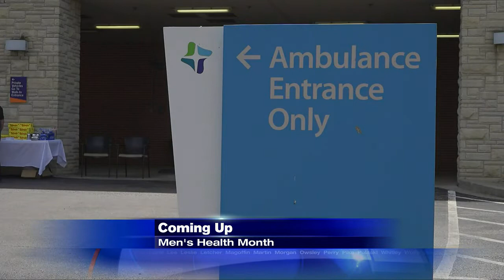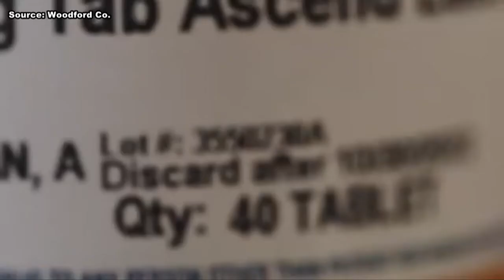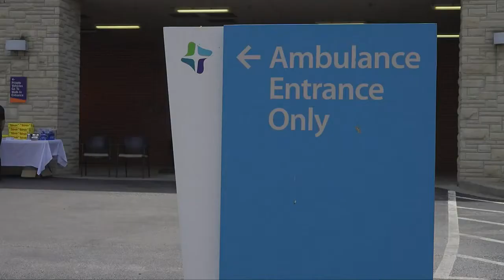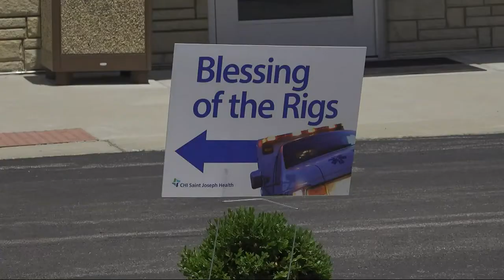Mountain News This Morning Top Stories at 630 June 17th, 2022